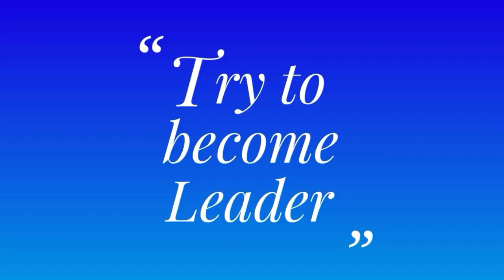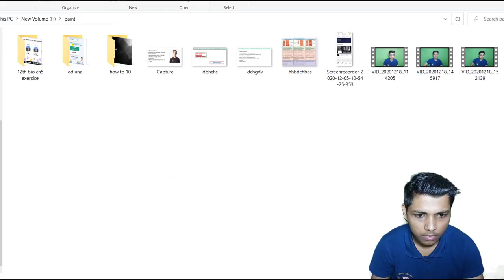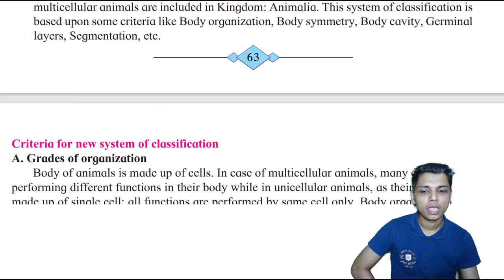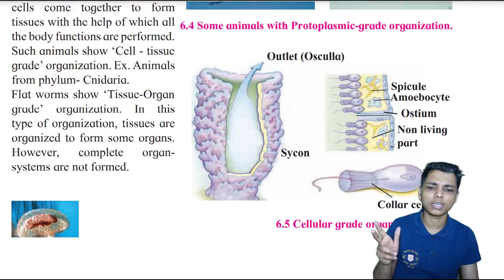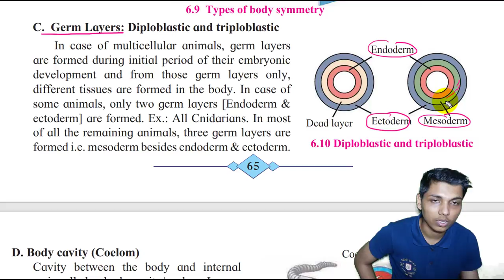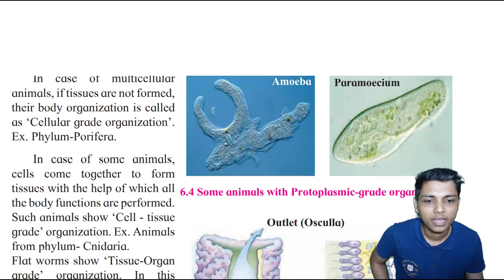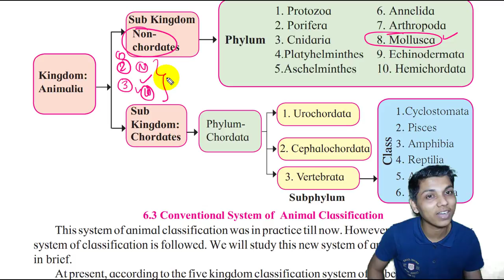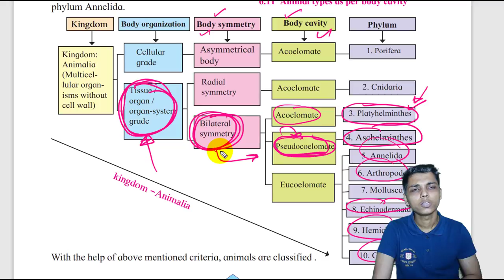part-2 ch6 Animal classification science class 10 maharashtra board new syllabus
to join this test series click here on link.
and use code :- PRASHANT_T9

● cell structure
● dna , rna
● animal classification
● kingdom animalia
● phylum
● chordata
● non chordata
● amino acid
● mutation
● evolution
● central dogma
● glycolysis
● Tca cycle
● ETC
● ATP
● Aerobic respiration
● an - aerobic respiration